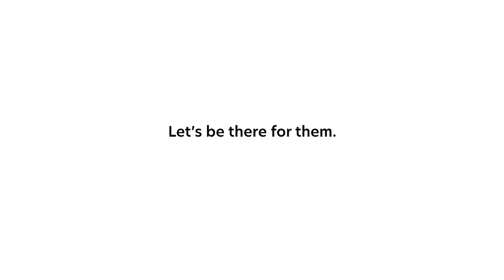Stay home. Stay safe. With BGC.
Feeling inspired? Want to learn more?